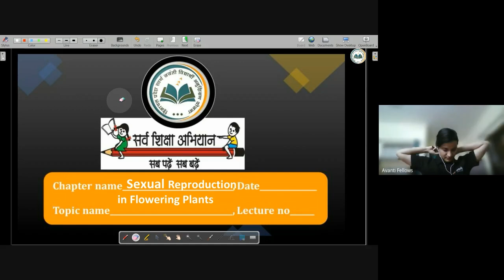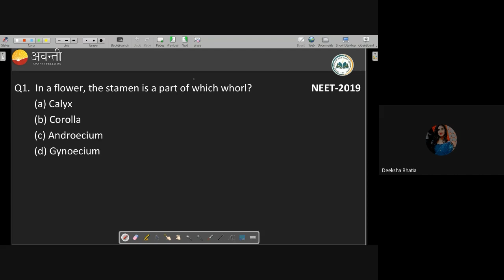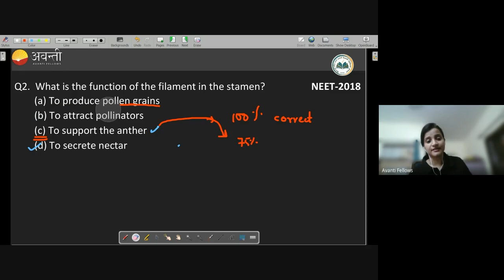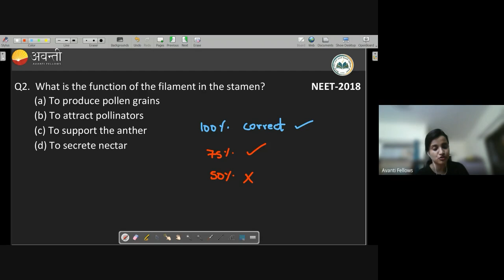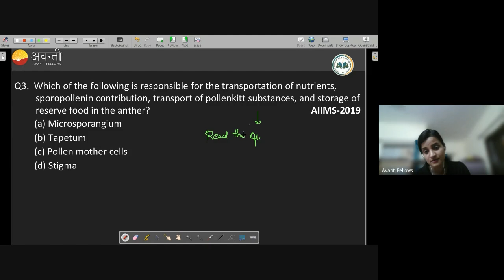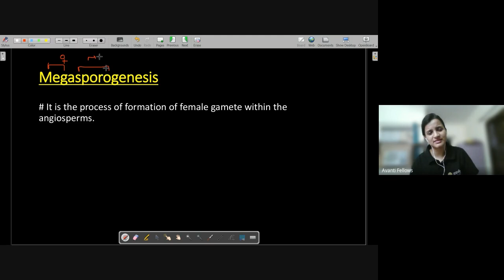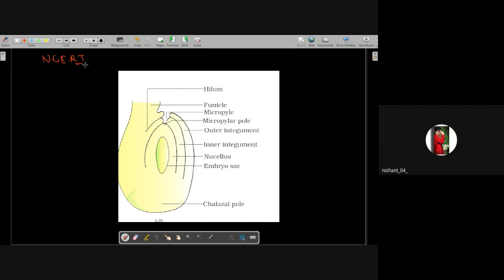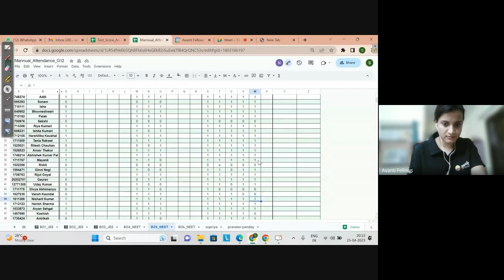Female Reproductive System (Terminologies) | 12th NEET Biology | 25th April 2023